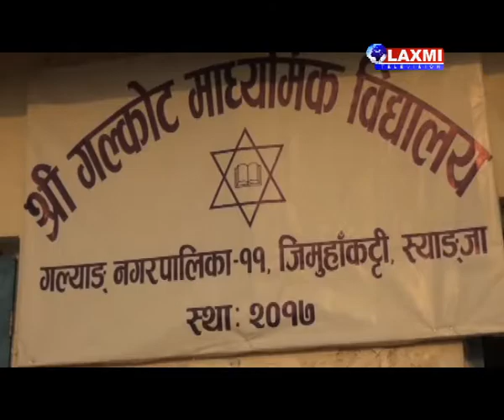गल्कोट मा वि. शैक्षिक एवं धार्मिक महायज्ञ मुल समारोह समिति संयोजक सूर्य प्रसाद डुम्रे अन्तरबार्ता